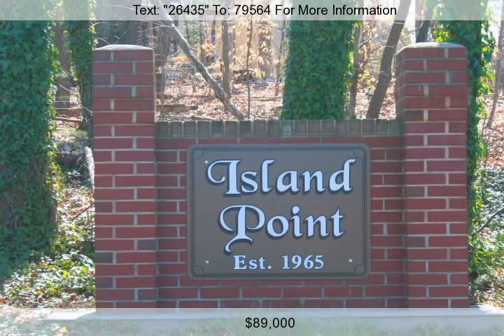9476 Riviera Drive, Sherrills Ford, NC 28673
MAIN CHANNEL WATERVIEW LOT. Fabulous view to enjoy, one of the best on the market! Wooded lot that is an exceptional lot for building. Walk to community lake access lot at end of Southern Breeze. Access lot features pier, boat ramp and picnic tables. Gorgeous views from access area. 2005 permit for 4 bedroom home.